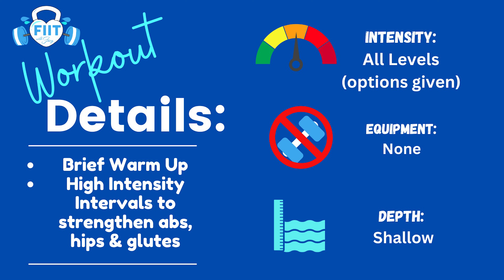20 Minute Workout for your Hips, Glutes and Abs! (NO EQUIPMENT)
Want a good workout but don't have much time? Try this 20-minute Core Cardio Workout!
🌟 Burn calories and tone your hips, glutes, and abs all in one low-impact and fun workout.

🏊‍♂️ Use your pool before summer is over! Take advantage of all the benefits of aqua aerobics before it's too late.

💪 Coach Stacy guides you through 20 minutes of calorie-burning exercises that will leave you feeling confident and strong! Grab some water, hop in your pool, and follow along to get fit and improve your balance, wellness, and strength!  This is a shallow pool workout to help you lose weight and tone those trouble areas.

Workout Breakdown:
0:00: Workout Details
0:30: Warm-Up
3:40: Jack & Hip Abduction (Left)
5:00: Jack & Hip Abduction (Right)
6:02: Front Kick/Back (Right)
7:15: Front Kick/Back (Left)
8:25: Long Leg Lift Core Rotations
9:27: Jack Wide Tucks
10:50: Angled in Buttkickers (Left)
12:00: Angled in Buttkickers (Right)
13:10: Side/Side Moguls
14:22: Long Legs Front Lifts "Frankenstein Legs"
15:34: Buttkicker Angled In & Hackeysack (Right)
16:45: Buttkicker Angled In & Hackeysack (Left)

17:55: Bounding Squats

Level: All / Beginner / Senior / Advanced
Depth: Shallow

Benefits of This Workout:
🔥 Burn Calories
🍑 Tone Hips, Glutes, and Abs
⚖️ Improve Balance and Strength
🦵 Low-Impact on Joints
🎉 Fun and Engaging

💬 Tell us what you loved most about this water aerobics workout in the comments! SHARE the fun with friends and family. Every share helps support FIIT with Stacy.

📝 PDF Printables of Coach Stacy's Workouts (Immediate download - Print & Use Today)